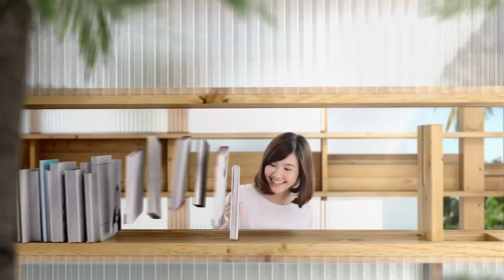ตราช้าง “Progressive Living”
ภาพยนต์โฆษณาชุด นวัตกรรมในมือ ด้วยแนวความคิด นวัตกรรมของผลิตภัณฑ์ตราช้างในวันนี้ สร้างขึ้นเพื่อตอบทุกความต้องการด้านที่อยู่อาศัยของคุณ ให้เป็นจริงได้ ผ่านการสร้างอาคารสาธารณประโยชน์ A Place We Stand Showcase @ บางแสน ทั้งหมด 3 อาคาร ออกแบบโดยสถาปนิกชื่อดัง 3 ท่าน ได้แก่ห้องสมุด ศาลาอเนกประสงค์ และสนามผู้ใหญ่เล่น โดยทั้ง 3 อาคารตั้งอยู่ที่ หาดวอนนภา บางแสนล่าง จ.ชลบุรี เพื่อเป็นประโยชน์แก่ชุมชนและสะดวกแก่การเดินทางไปเยี่ยมชม อ่านรายละเอียดเพิ่มเติมได้ที่นี่